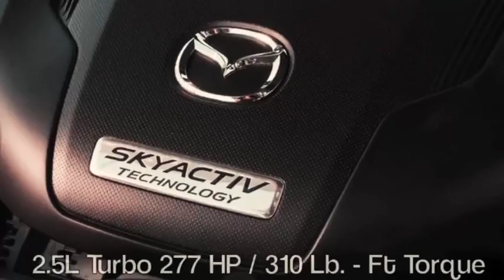The Road in San Francisco 2016 Mazda CX 9